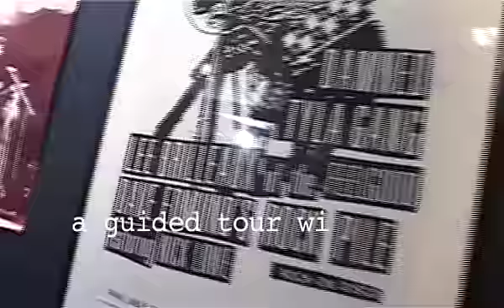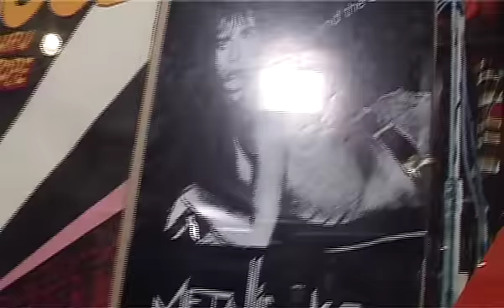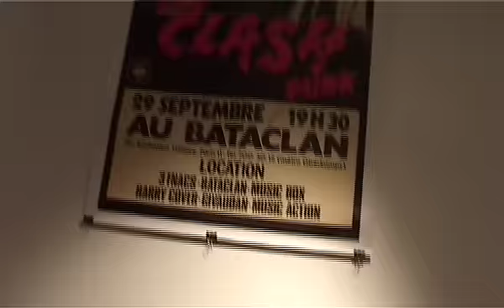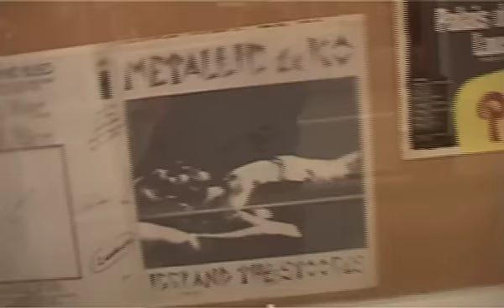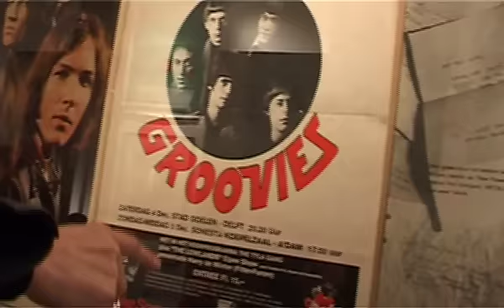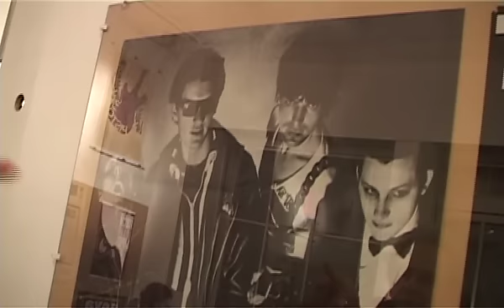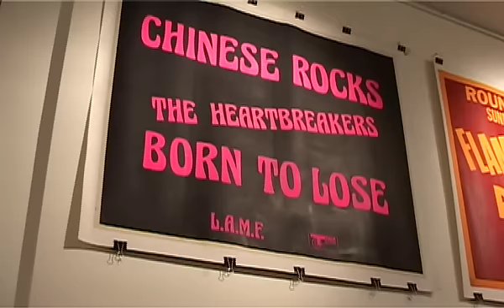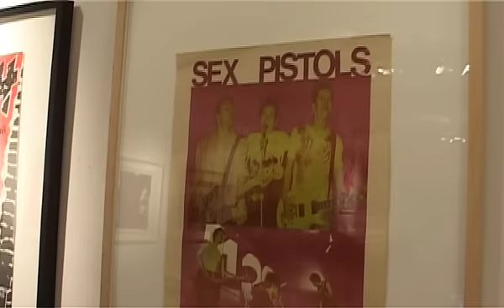ROCK IS MY LIFE PART 1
Part 1 of a visit with Marc ZERMATI through his exhibition ROCK IS MY LIFE - a skydog exhibition,at the Galerie Chappe in Paris - dec. 2008.
Join the Skydog international fan page on Facebook for regular updates